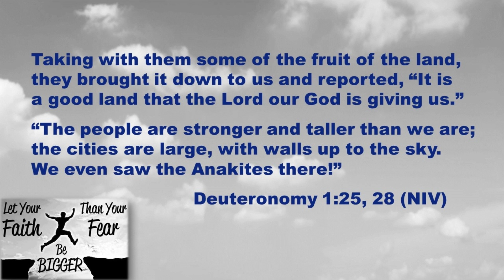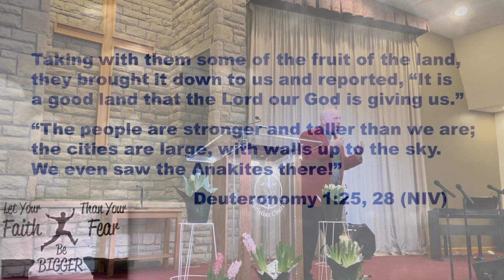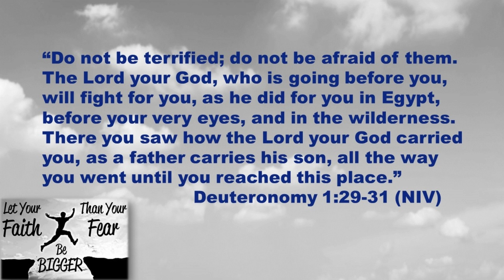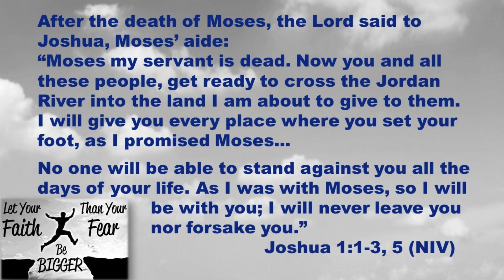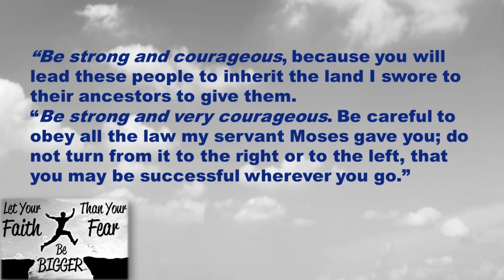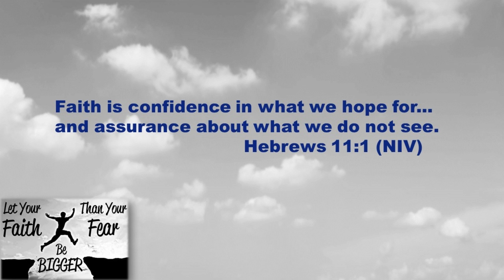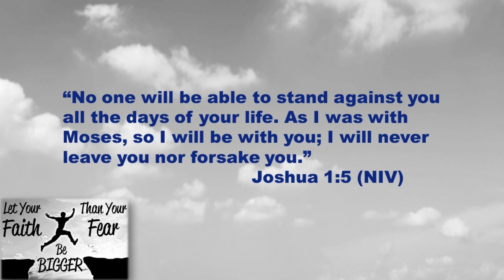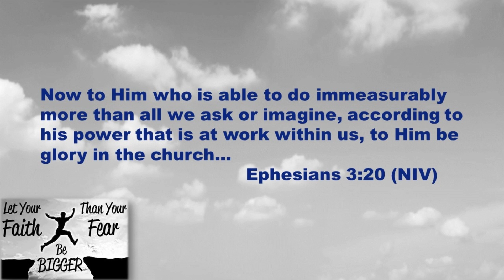"What are you Thinking?: Held Back by Faithlessness" - Sermon by Rick Brown - LCC - 4/7/24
- Sermon series: "What are you Thinking?"
- Sermon IV: "Held Back by Faithlessness"
- Sermon by Rick Brown
- Louisville Christian Church - 4/7/24